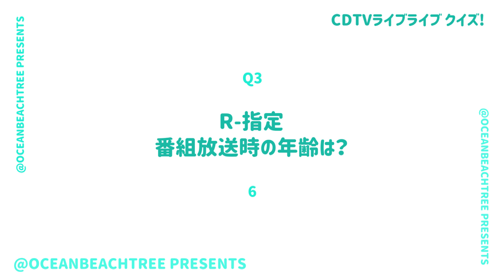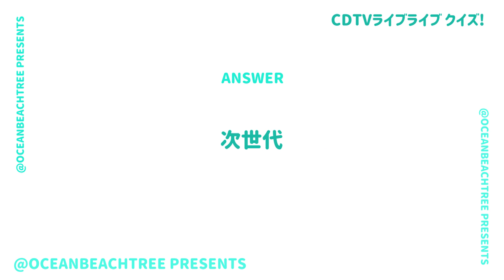CDTVライブライブ【11月6日放送/Creepy Nuts】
「CDTVライブライブ」Creepy Nuts

「ビリケン」を披露！